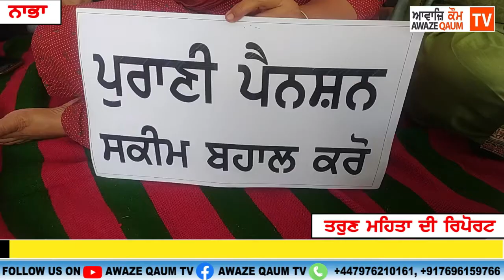ਦੀ ਕਲਾਸ ਫੋਰ ਗੋ ਇੰਮ ਯੂਨੀਅਨ ਪੰਜਾਬ ਸਬ ਕਮੇਟੀ, ਕਰਮਚਾਰੀ ਯੂਨੀਅਨ ਸਿਵਲ ਹਸਪਤਾਲ ਨਾਭਾ ਵੱਲੋਂ ਆਪਣੀਆਂ ਮੰਗਾਂ ਨੂੰ ਲੈਕ